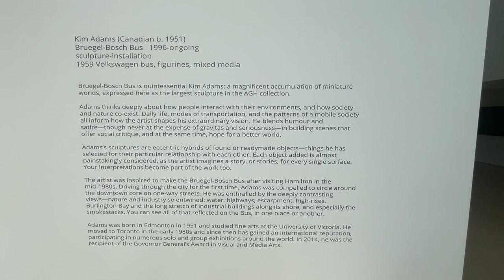Ben's Tours--The Bruegel Bosch Bus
Each installment of Ben's Tours takes you on a visit to a special place.  This time, join me in a far corner on the second floor of the Art Gallery of Hamilton, as we take in Kim Adams' Bruegel Bosch Bus.  This long running work-in-progress basically combines a VW bus with a toy and miniature nostalgia collection, that will have you both reliving your childhood and scratching your head in wonder.